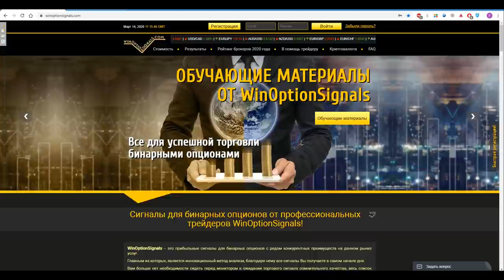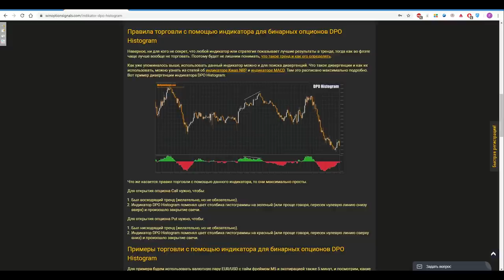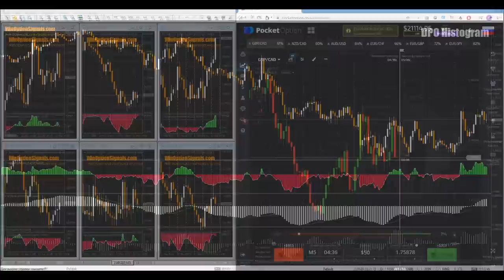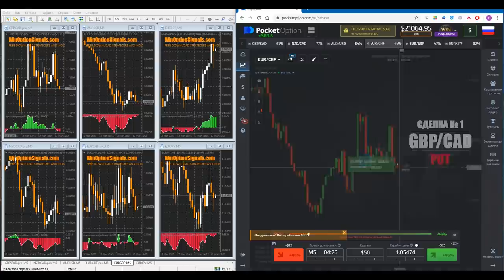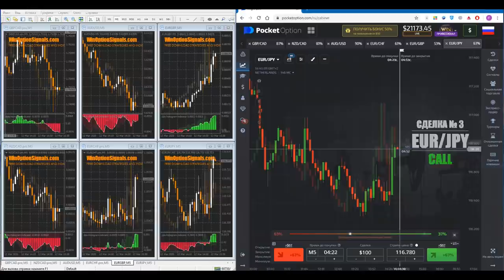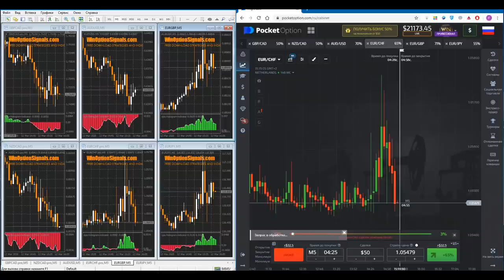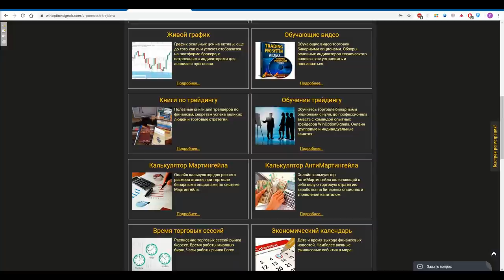Индикатор для бинарных опционов DPO Histogram. Индикатор дивергенций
Не стандартный индикатор определения дивергенций и нахождения сигналов для бинарных опционов. Индикатор довольно часто используют как вспомогательный инструмент для успешной торговли бинарными опционами например у такого брокера как Pocket Option.